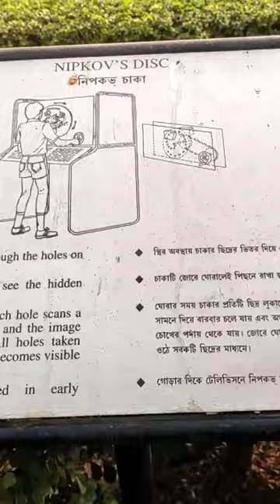NIPKOV'S DISC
NIPKOVS DISC